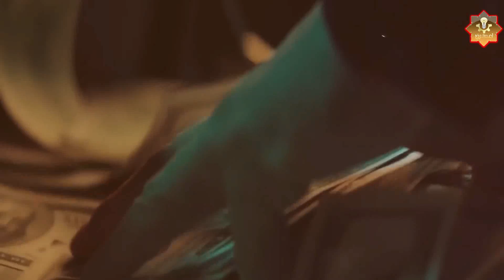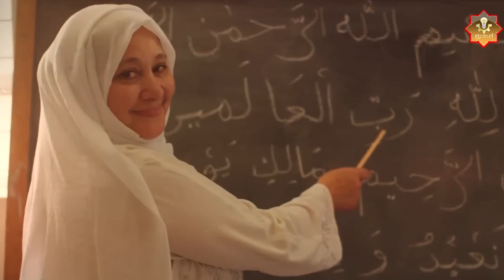فتاة عاشت تفعل الـ ـزنا والمحرمات وعند موتها خرج منها رائحة المسك وتنازعت المغسلات على غسلها ؟ ستبكى